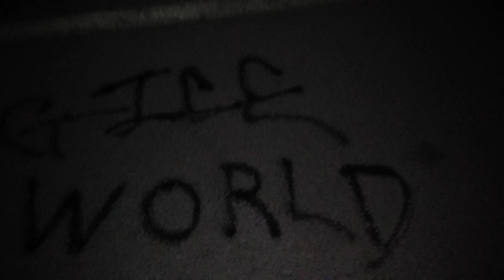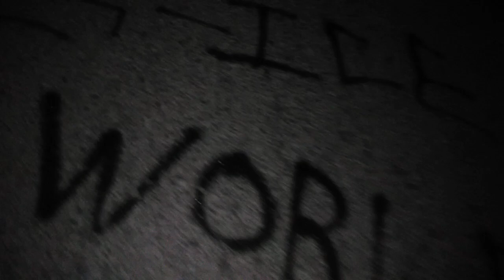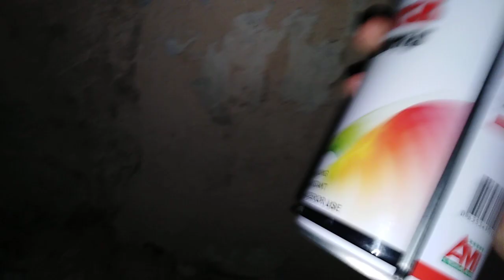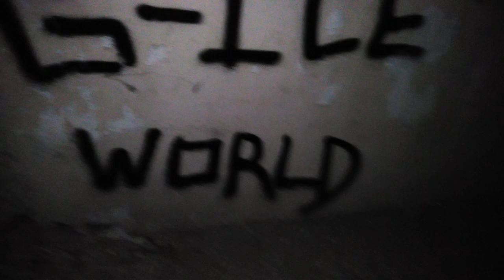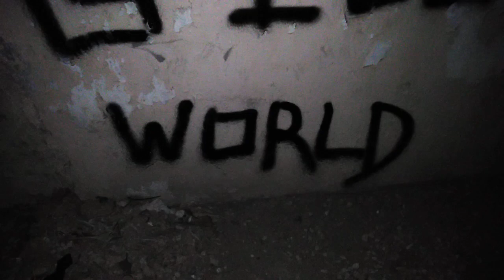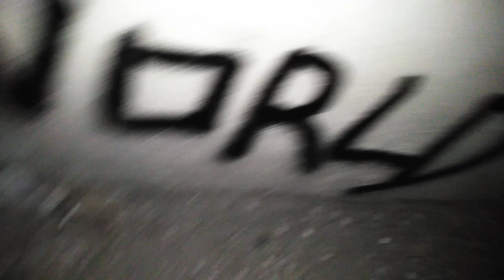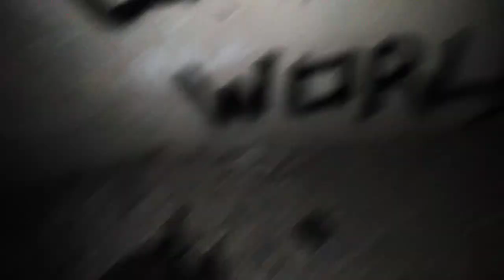I SPRAY PAINTED G-ICE WORLD ON THE STREET AT 3 AM. 190 SUBSCRIBERS SPECIAL | GICEWORLD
Welcome to GICEWORLD where we do savage shit everyday. Lemme know in the comments what you want yo boy G-ice to do next. On that savage shit. Gang gang gang! I am from Chicago

Comment what you want G-ICE to do next.
Once I get money I'll share it with you. Right now I'm broke.
Hi my name is G-ICE this is my channel. It's called G-ice World because this is my life uploading everyday showing you how to survive on planet Earth or basically showing you what I'm doing, how I spend my time on planet Earth. These videos are for memories. This is real content. G-ice before the fame. I am sharing my life with you. Since you clicked on this video welcome to G-ICE World. Lemme know in the comments what you want to see me do.